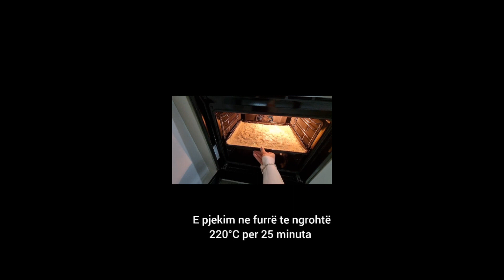Rollade me mish pule | Per 25 minuta